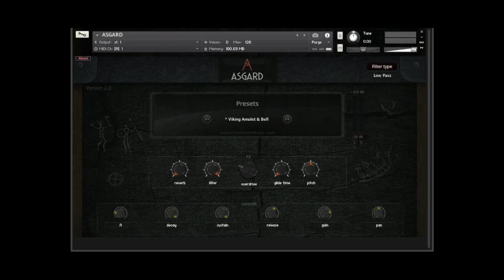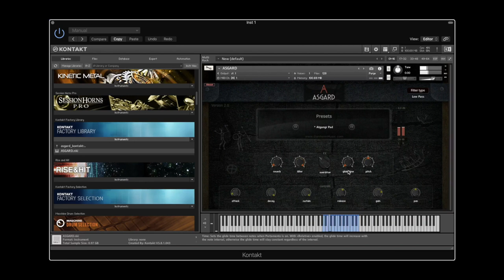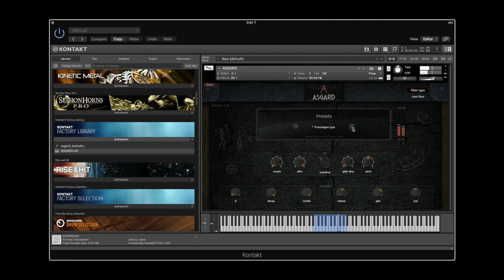ASGARD KONTAKT INSTRUMENT NORDIC VIKING SAMPLES BY DANHEIM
Asgard Kontakt instrument macOS & Windows Nordic Viking Samples by @Danheim

Asgard is a sampler (Kontakt instrument), and a Viking vst created by Danheim.
It includes everything from the most powerful drums, which almost echoes into Asgard itself.
Bowed lyre drones, tagelharpa drones, dark textures, percussions, and every other instrument you can imagine from the Viking age.

Authentic excavated antique Viking objects were recorded and sampled for Asgard. This is the first time since C.850-1050 AD, that these amazing objects will be heard again, and now come to life through sound and music.

– 1.06GB: Compressed lossless .ncw audio files
– Full retail version of Kontakt 5.8.1 or later required
– Compatible with Windows & MacOS
– Overdrive (Saturation)
– Pitch -12 / +12
– Realtime value labels
– Reverb: A subtle real convolution room reverb

Every preset has been edited and set manually. Starting points were adjusted for the best result during the performance of the patches. Seamless loop points were set also manually. General fixes etc were done during the sample mapping process.

Everyone who owns a legal copy of Asgard, will be able to login and download it for free with their old serial key here:
(Kontakt instrument programmed and developed by Theodore Chatzilamprou)

Here is a list of instruments and banks included:
Drums of the North (Viking drum samples)
Deer Antlers (Percussion)
Digitally Modified Ancient Drums (Powerful Viking drum samples)
Nordic Rattles, and Percussion instruments
Real human bones, Raven Bones, and more
Various Dark Drones and Pads
Cow Horns, Lur and more (Gallehus, Revheim, Neverlur)
Dark, deep bass & Chants (created by voice)
Ambient nature soundscapes
Various FX
Flutes & Pipes (Falster Pibe, Red deer)

Authentic &  Antique Viking  objects sound-recorded for percussion and FX:
* Viking Beads C.850-1050 AD
* Viking Shield Stud 8th-10th Century
* Viking Pouch Knife -Norway, 9th-11th Century
* Very Rare Viking Ringjern 850-1050 AD (iron ring which is thought to represent an enemy and ritually destroyed by breaking with stones or a being a ring of honor)
Breaking iron objects might have had specific supernatural significance to Vikings. The ritual is shown on the Lärbro stone in Gotland, Sweden.
* Viking Horseshoe 8th-11th Century
* Restored Viking Amulets & Bells C.950-1150 AD

The sampler can be used for both movie soundtrack production, games, or your own personal projects/songs.
Asgard also includes a simple reverb, high pass/low pass filter, pitch bend knob, overdrive, and much more.
– we recommend that you use third-party reverb effects since this sampler’s main focus is pure recorded and crafted sounds.

New sound banks added
Atgangr Drone
Hefnigod Drone
Helgadr Drone
Helgid tagelharpa Drone
Loke’s Cave Drone
Heldom’s Drums & Percs
Dark Hornu
Raven Bones
Wood & Bones
Birch & Sticks
Ancient Viking Amulets (Authentic Viking-Age amulets)
Left / Right channel volume-meter added.
Overdrive/Distortion button added
About page added (does not save current preset state!)
Fixed volume on most presets (volume raised)

New presets added:
Danheim Claps
Tagelharpa String
Freyas Strings
Heldoms Horn
Bowed String
Heldom’s Walnut & Mussel Rattles
Danheim String Rattle
Raven Staff Rattle
Viking Amulet Rattle

You also get all future updates for free – which includes new presets and sounds, improvements and bug fixes.